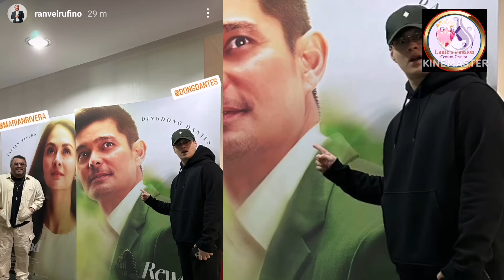lizquen Unbothered King & Queen. Nakakaabang Na.